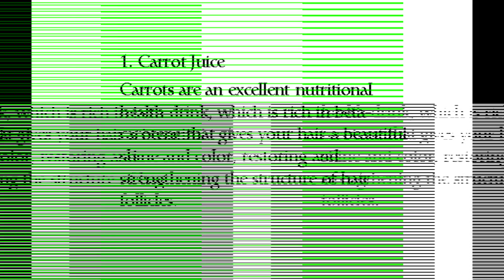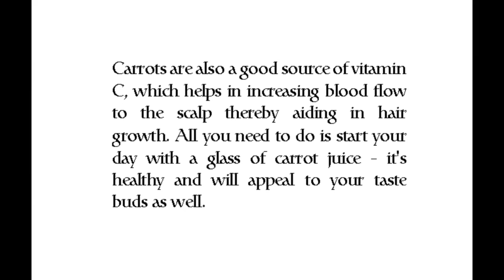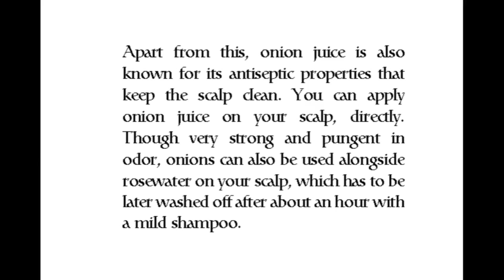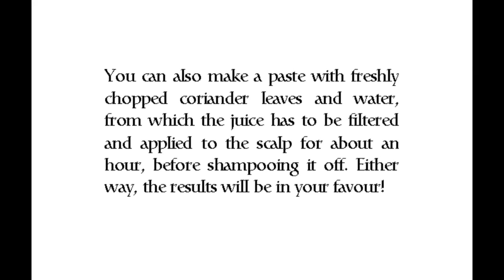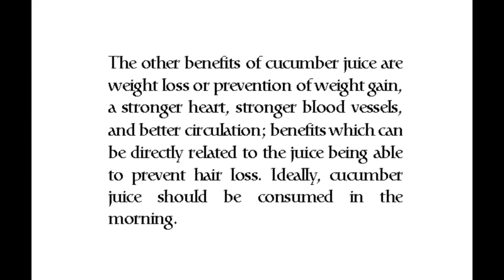Top 5 Juices That Fight Hair Fall And Help Further Hair Growth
Do you know that juices from fresh vegetables and fruits can have a major impact on your hair health? Yes, including these juices in your daily diet can actually meet all your hair care needs.